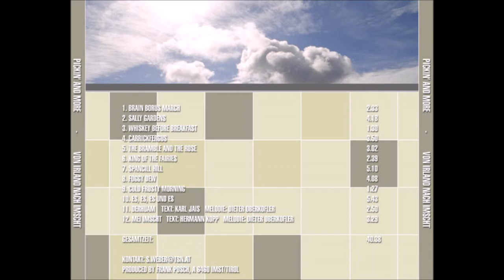Es es es und es - Handwerkerlied - Pickin´ and More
Ein Lied von unserer CD "Von Irland nach Imscht"
Es singen und spielen: Pickin´ and More
Simone Grissemann - Cello/Flöte
Christine Schennach - Geige
Dieter Blümel - Gitarre, Gesang
Manfred Schramm - Mandoline
Dieter Oberkofler - Gitarre, Gesang

Die Fotos von unserem  10 Jahre Jubiläum  "Pickin´and More live im Imster Stadtpark" stammen von  Kulturfoto Ernst Bimminger.